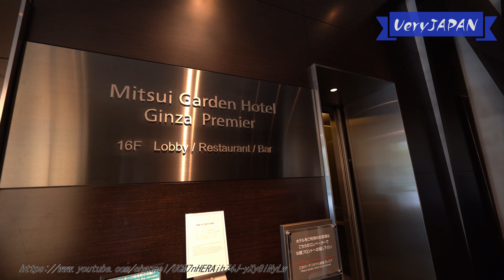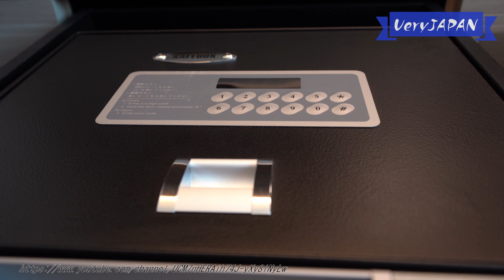三井ガーデンホテル銀座プレミア｢モデレート｣宿泊記 銀座の高層ホテル＆豪華朝食！Mitsui Garden Hotel Ginza Premier[字幕/subtitles]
三井ガーデンホテル銀座プレミア「モデレートルーム」の紹介です。
定員2名用の部屋です。

製氷機・自動販売機は揃っています。
電子レンジはないようです。

朝食は16階レストラン「RISTORANTE E’VOLTA -il cielo-（リストランテ エボルタ -イル チェーロ-）」です。
和食洋食、月ごとに内容が変わるガレットやクレープなど色々あるビュッフェ形式。

‹動画内構成›
1:36　モデレート客室内
7:16　トイレ
8:41　バスルーム/お風呂
10:22　朝食/レストラン

※朝食やアメニティの提供方法などについては、宿泊時から変更になっている可能性があります。最新状況はホームページや予約サイトからご確認ください

※4K動画ですが、youtube側の処理が終わるまで、画質の設定に高解像度が表示されない可能性があります。ご了承ください

›ほかの銀座エリアのホテルステイや、ほかの三井ガーデンホテルズでのホテルステイ動画も是非再生リスト内からご覧ください

【ほかの三井ガーデンホテル】
三井ガーデンホテル大手町｢モデレートダブル｣宿泊記 ウッド調でオシャレ＆ホテル朝食！

三井ガーデンホテル汐留イタリア街｢モデレートクイーン｣宿泊記 クイーンサイズの広い部屋！大浴場付き

三井ガーデンホテル銀座五丁目｢モデレートツイン｣宿泊記 綺麗で広々！大浴場付き

三井ガーデンホテル銀座プレミア(Mitsui Garden Hotel Ginza Premier)

三井ガーデンホテル銀座プレミア(楽天トラベル)

ブッフェ , ビュッフェ , バイキング